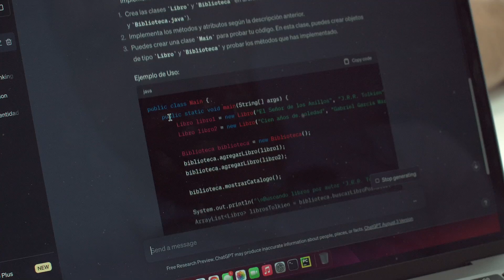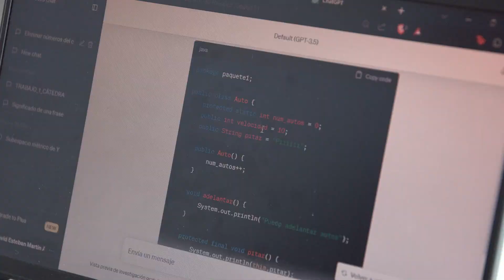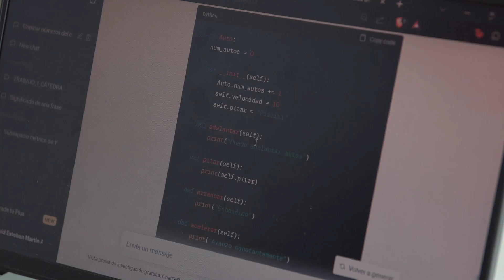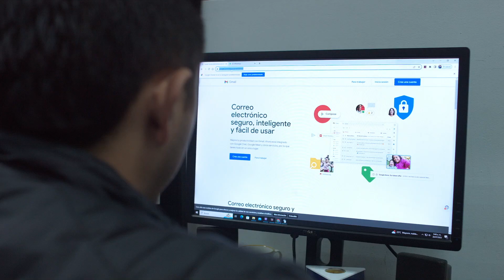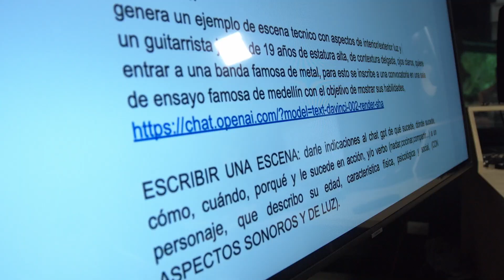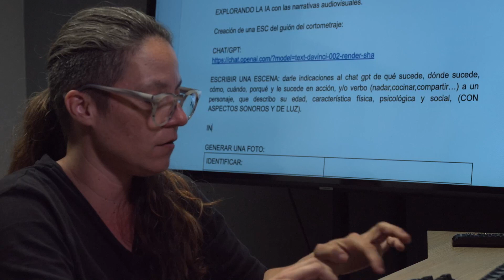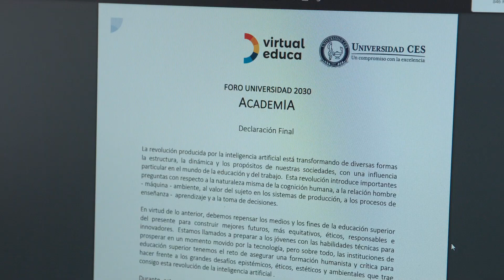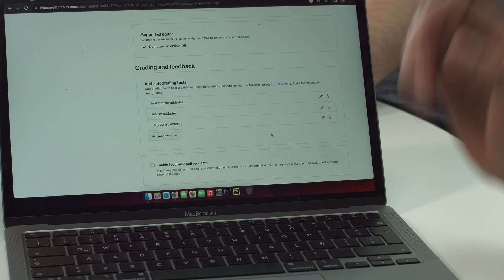Inteligencia artificial | Saber TVer | Teleantioquia